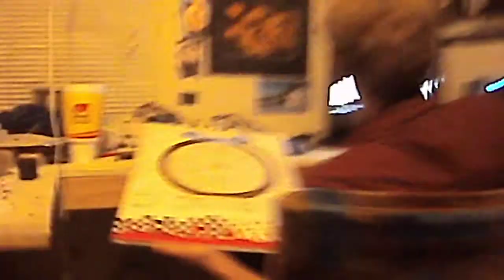I miss the randomness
Just random stuff & things